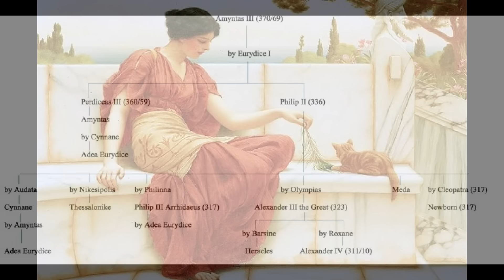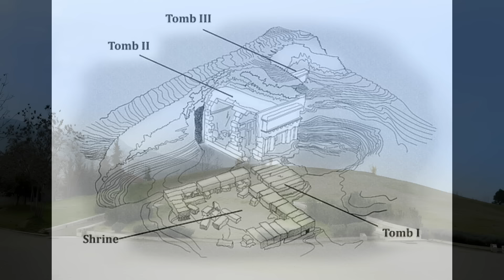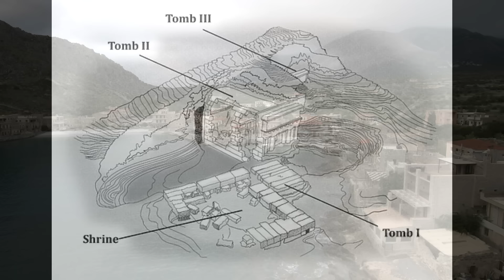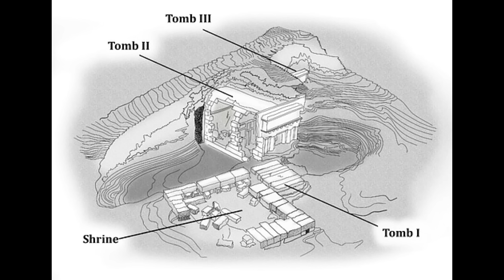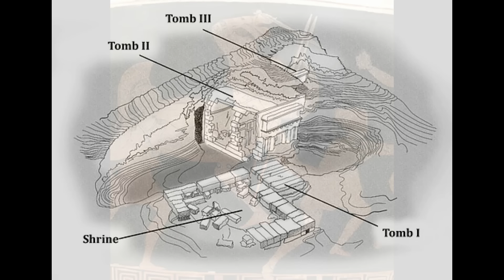Tombs Of Alexander The Great's Family Finally Identified In Greece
re you curious about the history and mystery of Alexander the Great and his family? Do you want to learn how archaeologists and scientists identified the bones of his father, brother, and son in a Greek tomb? If so, this video is for you!

In this video, we will take you on a journey to the Great Tumulus of Vergina, a UNESCO World Heritage Site that contains the royal tombs of the kings of Macedon. We will show you the amazing artifacts and paintings that were found inside the tombs, and explain how they reveal the life and death of the people who ruled the ancient world.

We will also tell you the fascinating story of how a new study used osteological analyses, macrophotography, X-rays, and anatomical dissections to confirm the identity of the occupants of the three tombs. You will discover how the study solved the mystery of who was buried in each tomb, and how it shed new light on the complex and violent history of the successors of Alexander the Great.